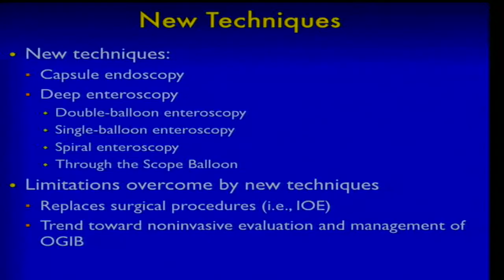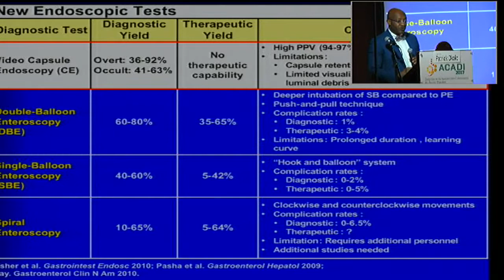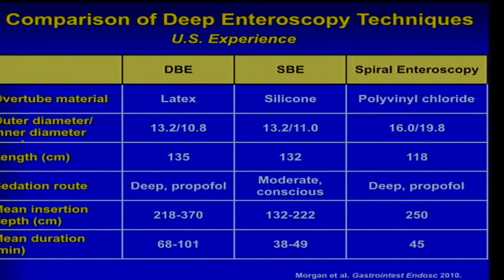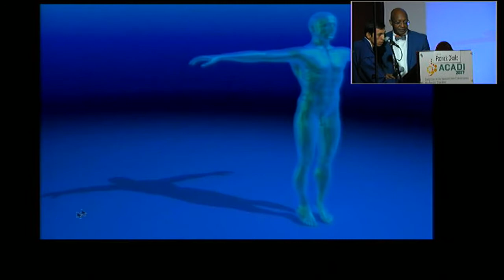Entrenamiento en enteroscopia profunda1